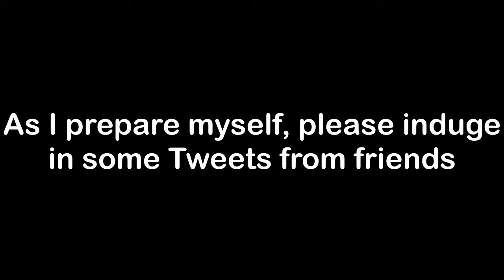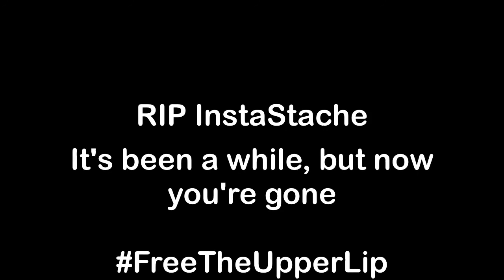Shaving My Mustache For 100 Subscribers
I know I'm currently at 98 subs, but I officially reached the 100 subscribers milestone on Monday and, therefore, see it to be the right thing to shave my mustache to celebrate this achievement as I said I would do